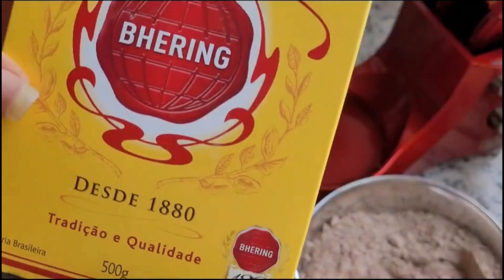PÃO DE LÓ DE CHOCOLATE FÁCIL E RÁPIDO | JÔ PEPPER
Olá amiguinhos e amiguinhas!

A receita de hoje é uma massa super fácil e rápida, famoso PÃO DE LÓ, ideal para bolos confeitados, só que dessa vez faremos sabor chocolate. A receita é fácil que você irá se surpreender. Segue direitinho o passo a passo que você ficará feliz com o resultado.

Assista até o final, compartilha com a família! Beijos...fuiiiiiii

INGREDIENTES:
145g de farinha de trigo sem fermento
100g de chocolate em pó
8 ovos
245g de açúcar